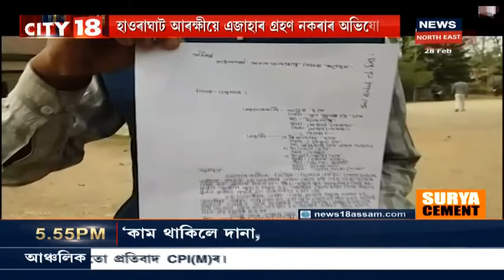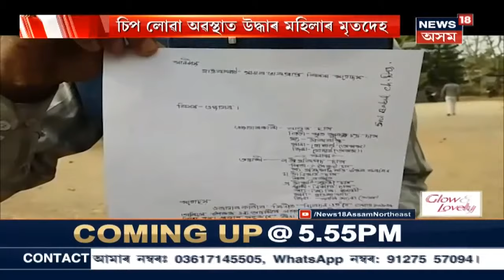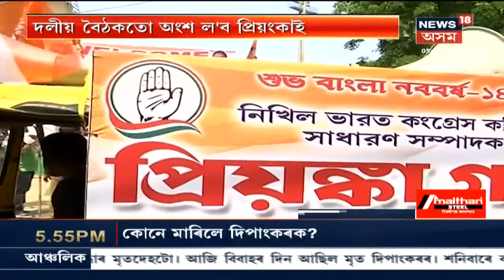Assam News Updates || CITY18: AJPৰ সভাপতি লুৰিণজ্যোতি গগৈৰ বাহনলৈ শিলাবৰ্ষণ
28 February, 2021:  News18 Assam Northeastত চাওঁক আন আন গুৰুত্বপূৰ্ণ সংবাদসমূহ।